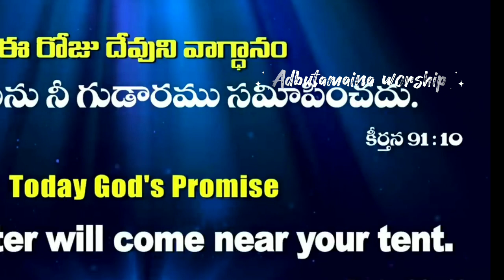నీకున్న సమస్యలు అన్నీ తొలగిపోవాలంటే.....? Bro. Sathish Kumar/@adbutamainaworship 2023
నీకున్న సమస్యలు అన్నీ తొలగిపోవాలంటే. ?